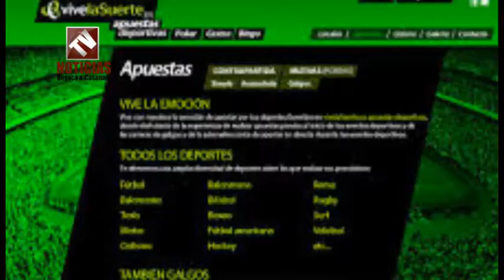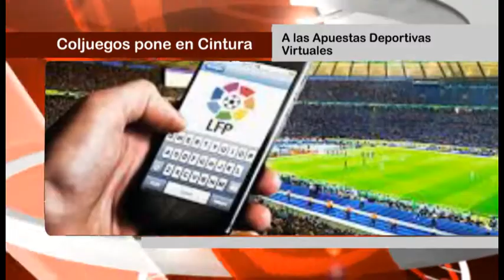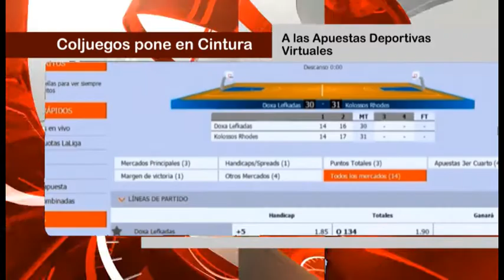Coljuegos pone en Cintura a Apuestas Deportivas Virtuales